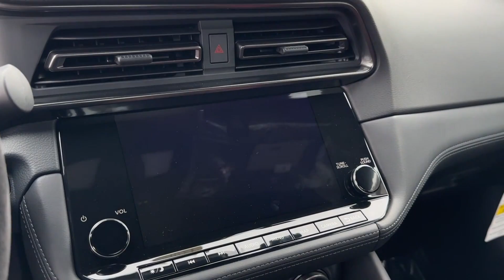2024 Nissan Z NISMO Silver Spring, Laurel, Rockville, Clarksville, College Park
2024 Nissan Z NISMO JN1BZ4CH4RM363904 Video

With our large New Nissan Inventory, we have the perfect new car, truck or SUV to fit your needs!

With our large Pre-Owned Inventory, we have the vehicle you’re looking for!

Thank you for considering Jim Coleman Nissan of Silver Spring as your premier Maryland Nissan dealer. We look forward to helping you with all your new car needs and hope to see you soon!